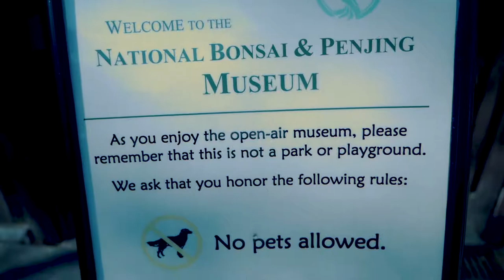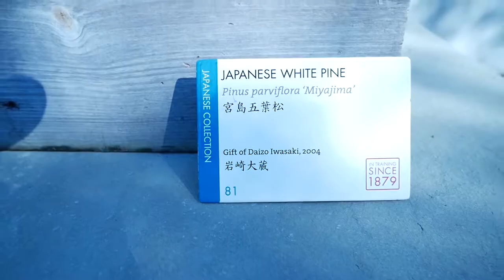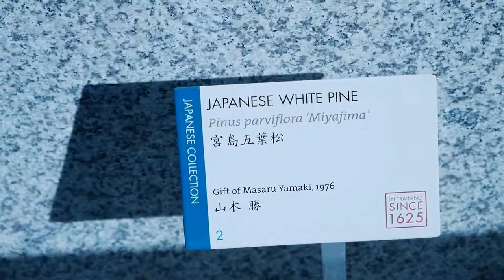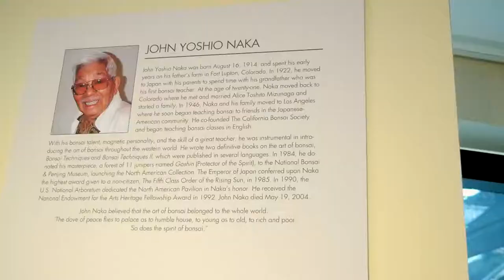National Arboretum 🌱 Washington DC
The First look at the 2018 National Arboretum in DC, from my perspective!

Their Plan:

"A team of horticultural science and public garden experts met to develop a strategic plan for the U.S. National Arboretum to guide our programs, priorities, resources, and relationships. The formal plan, posted here, has engendered a new slogan, “Rediscover the National Arboretum. . . Where science meets beauty.” The fundamental premise and promise of the plan is to reaffirm the role of the U.S. National Arboretum as a place of scientific discovery which contributes to the sustainability of landscapes by improving the environmental, economic, and aesthetic value of plants. The environmental horticulture research programs are built on taxonomy, development of new plants, and protection of woody and ornamental plants against known and unknown pathogens and threats. The National Arboretum also maintains a substantial herbarium and extensive living collections to support plant breeding and other programs of its scientists and colleagues throughout the world.

The plan calls for the integration of the scientific mission of the Arboretum with the display gardens and educational programs which draw more than 600,000 visitors each year. Finally, the plan recognizes that the long-term, financial sustainability of the range of Arboretum programs will require rebalancing appropriated resources and concession income and contributions to support visitor services and programs. The plan will face its first tests as the Arboretum manages the fiscal austerity facing Federal programs." From the website,